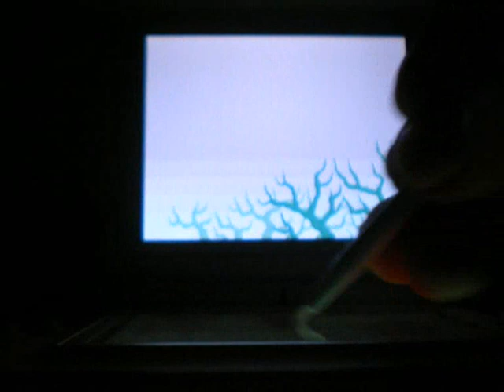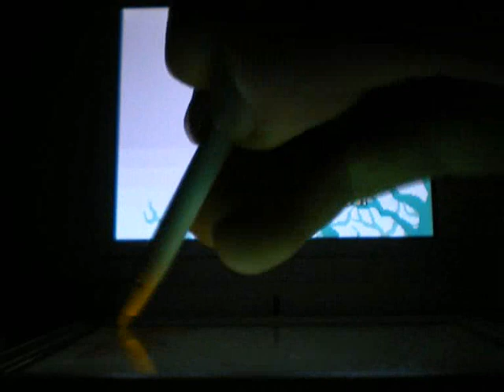Ashley's Secret Microgame - Wario Ware Touched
Wow! ¿Qué és eso? Un microjuego secreto en la fase de Ashley! Pero... no es real... el juego ha sido hackeado...

Wow! What is? A secret game in Ashley's stage! But... it doesn't be real... the game was hacked...